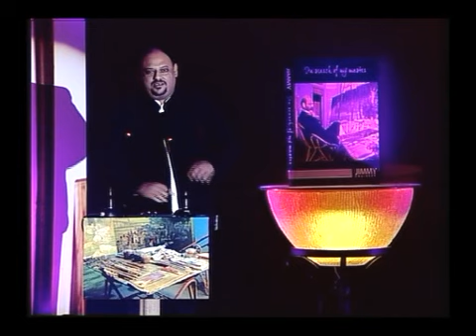Book Launching Ceremony - Part 06